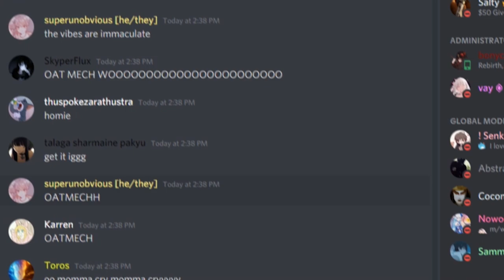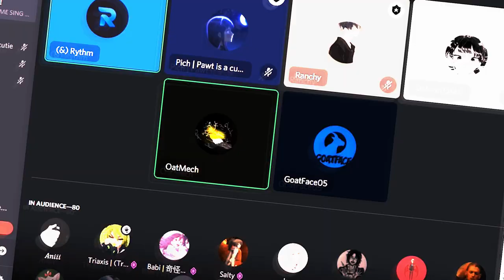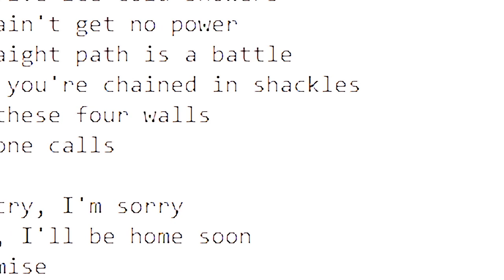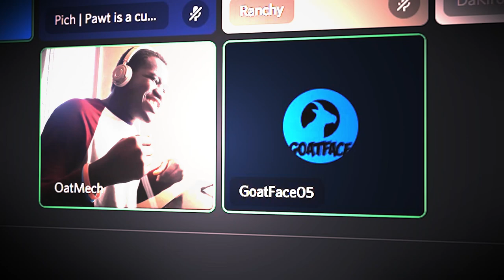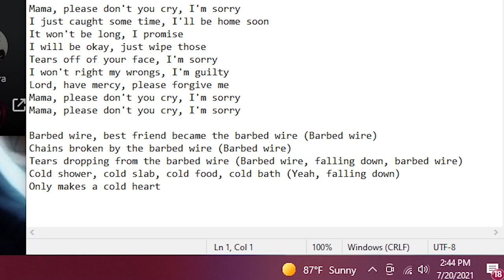COLDEST KARAOKE | OatMech x Trashface05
They can't do it like ME

KING COLD with the verse